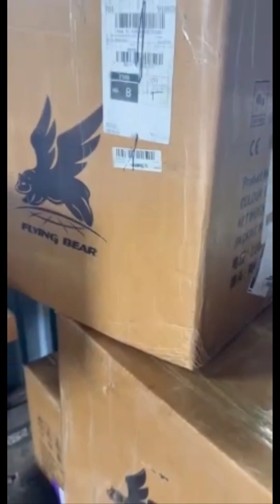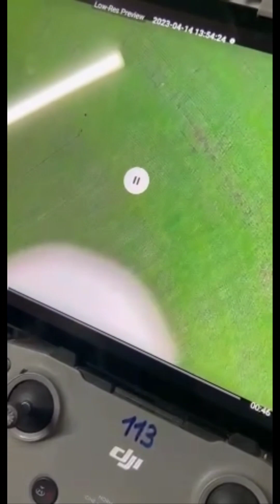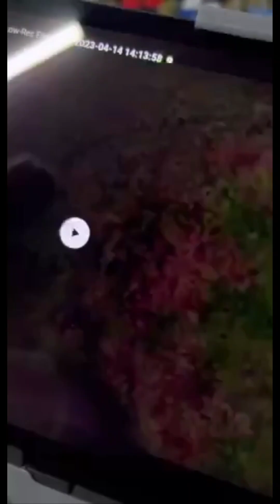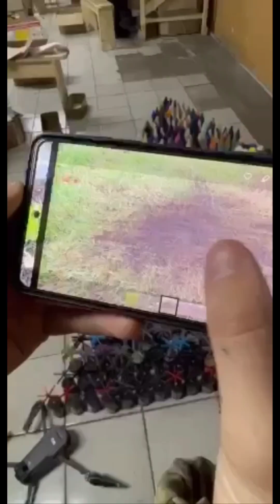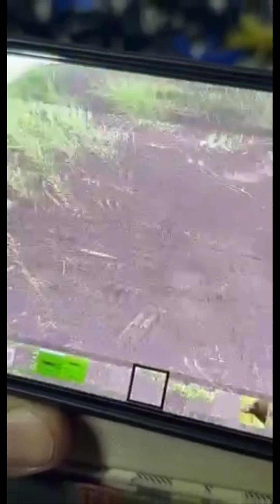🟣 Madyar's Candy Shop/BaddaBoom Factory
From Madyar's comments:
I report, Dear!
THE CONFECTIONERY is gaining momentum; first of all - thanks to your efforts, thank you.

(front only; form filling, verification, etc.). Contact person "Kryla".

HUNGARY 🇺🇦
04/14/23